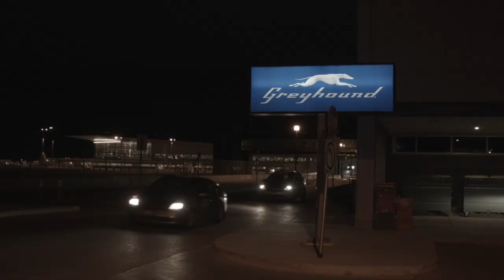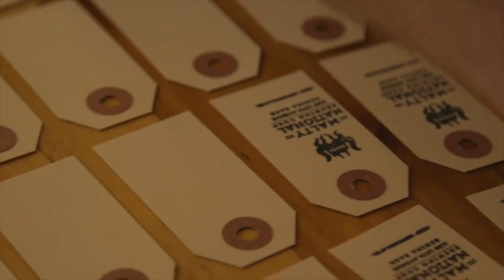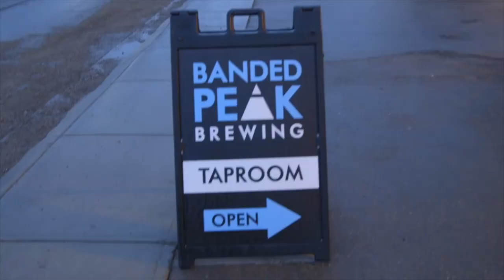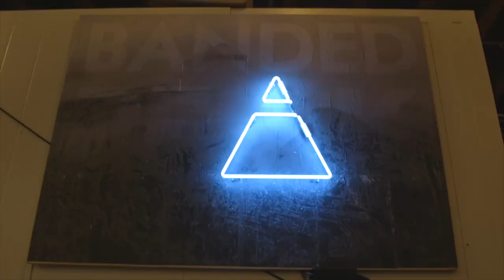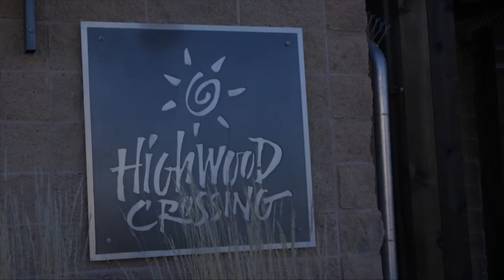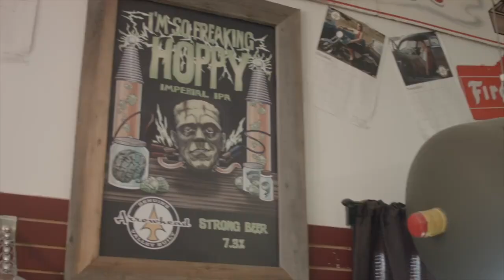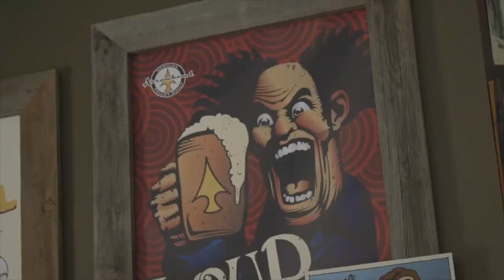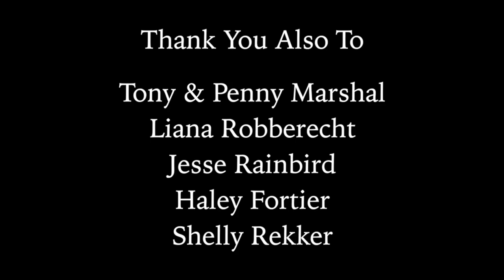The Church-Key Pilgrimage: West Coast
Part Two of our Church-Key Pilgrimage Canada Day Video. The second leg of our journey took us West to collect one ingredient from each province for our Limited Time Only CSIS (Canadian Style Imperial Stout) Canada Day Brew!